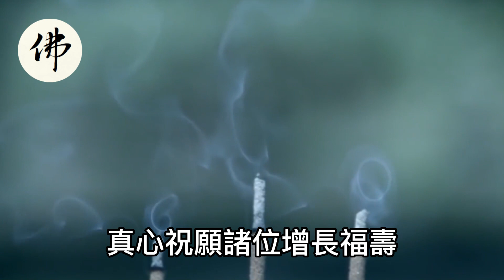8月一到 4生肖得財神爺關照徹底翻身！暴走偏財運，一遇貴人二發財，天天有大財，收入頗豐，買車又買房！這是50年難遇的好運氣，老天爺都沒辦法【佛之緣】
8月一到，4生肖得財神爺關照徹底翻身！暴走偏財運，一遇貴人二發財，天天有大財，收入頗豐，買車又買房！這是50年難遇的好運氣，老天爺都沒辦法

🙏橫財天降！算命師說：7月這4大生肖不得了了！財神爺撒錢到門口，家人也會大富大貴，躲也躲不開！準得可怕